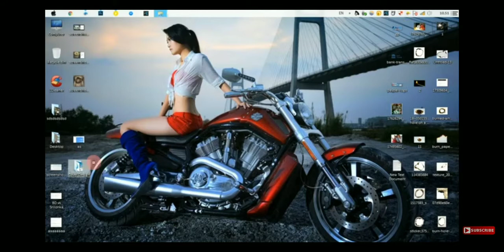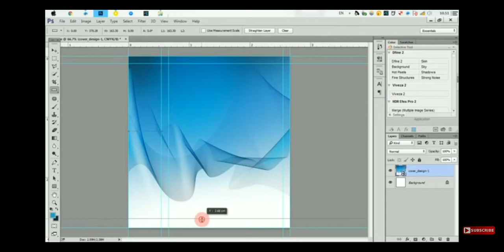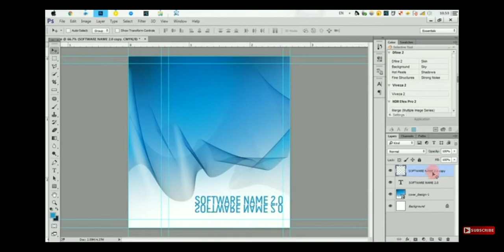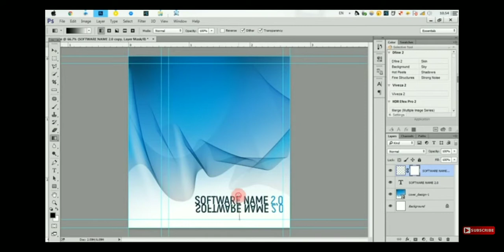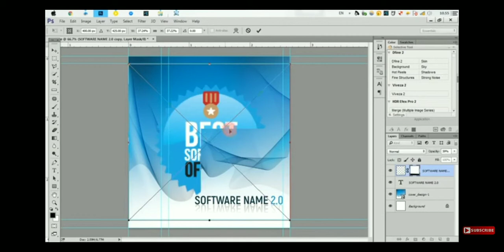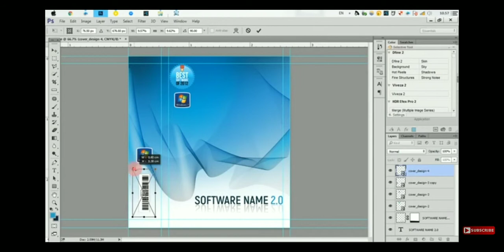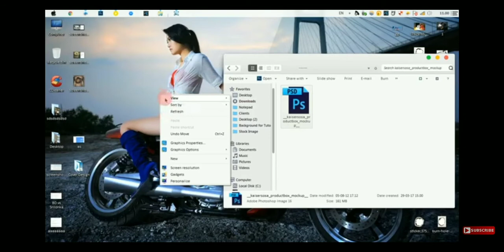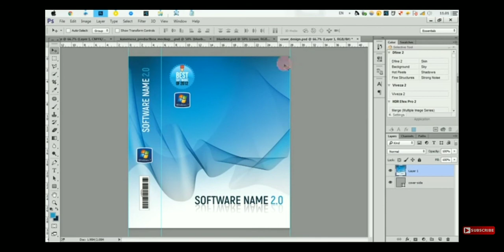Package Design in Photoshop | Photoshop tutorial | Creative Designer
Packaging is the science, art and technology of enclosing or protecting products for distribution, storage, sale, and use. Packaging also refers to the process of designing, evaluating, and producing packages.